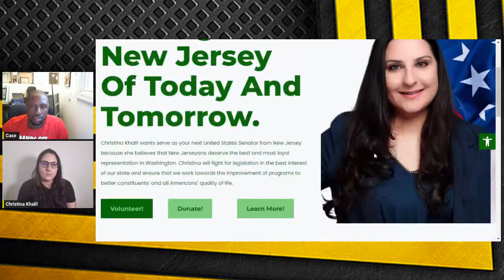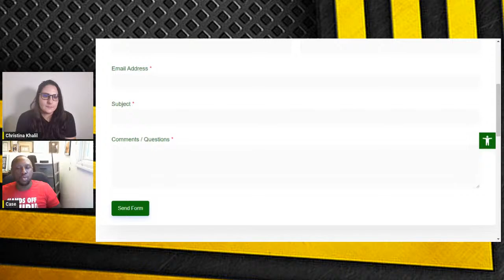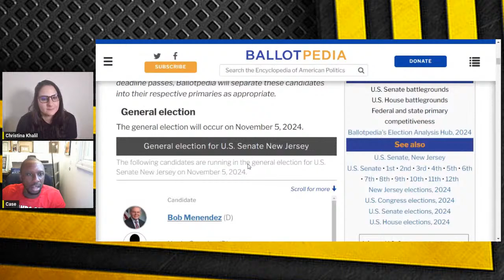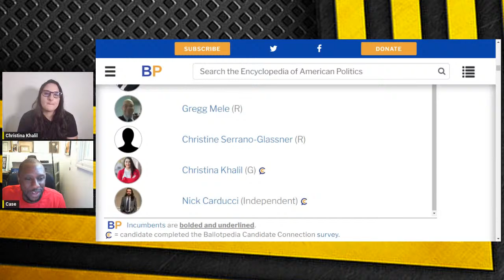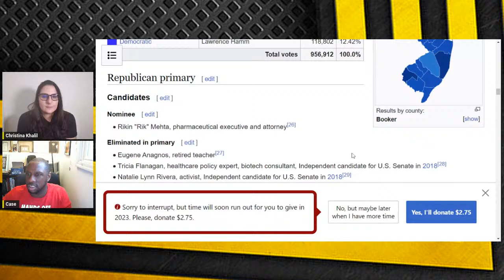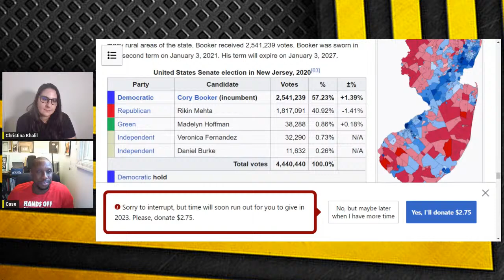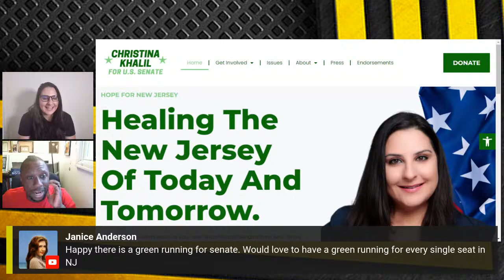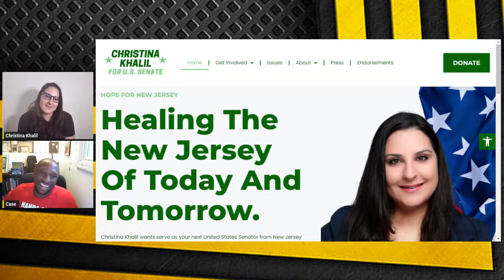Christina Khalil for Green Party NJ Senate